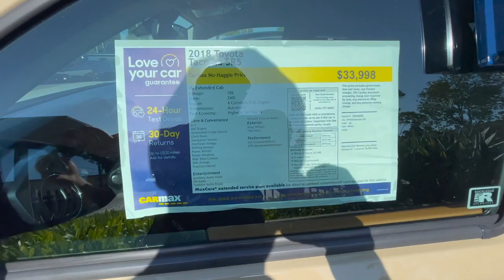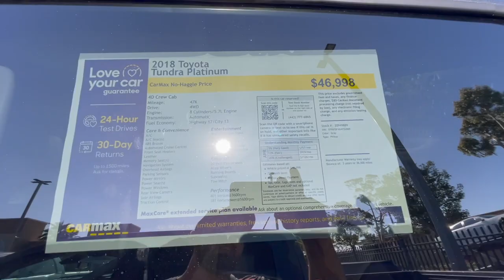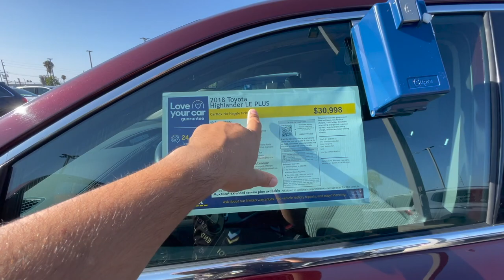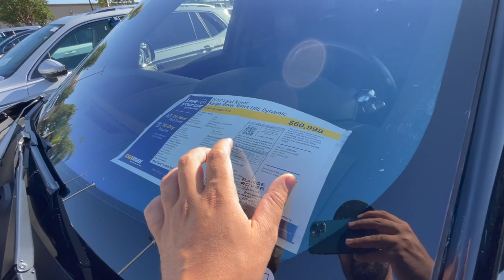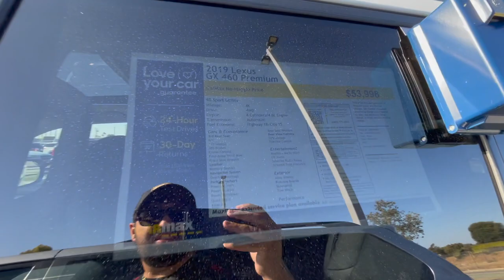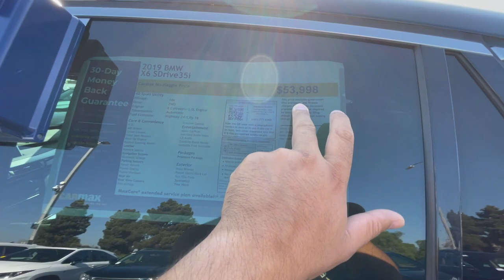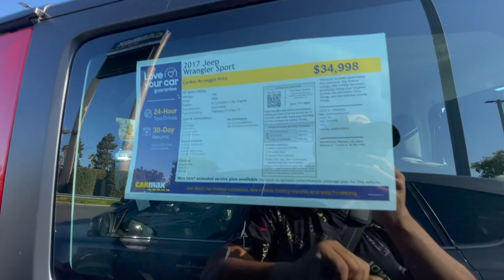Amerikada ikinci el islenmis masinlar #2